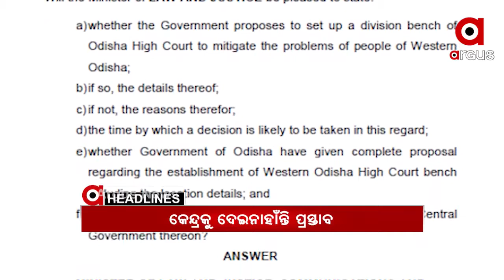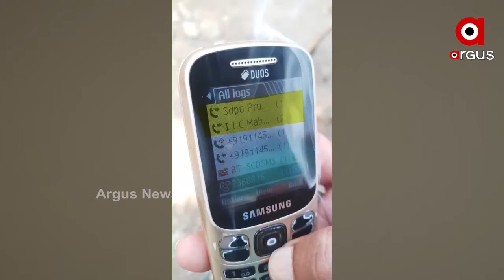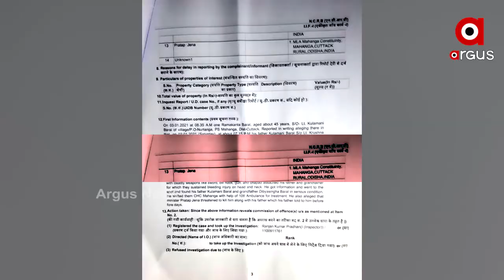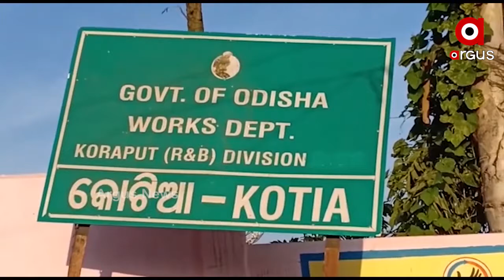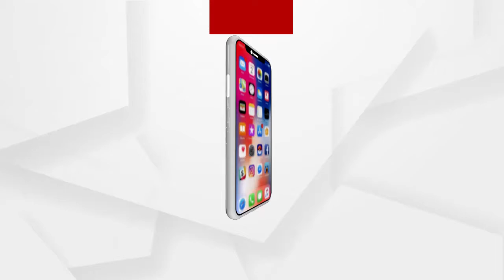Argus Update News 12pm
ଖୋଲିବ ବିଭତ୍ସ ହତ୍ୟାର ଗୁମର.
କାହାକୁ ଦିଆଯିବନି ଭାରତର ଇଞ୍ଚେ ଜମି.
ପୁଣି ଚାଷୀଙ୍କ ରୋଷର ଶିକାର ମନ୍ତ୍ରୀ ପ୍ରତାପ ଜେନା...
ପଶ୍ଚିମ ଓ ଦକ୍ଷିଣ ଓଡ଼ିଶାରେ ହାଇକୋର୍ଟ ବେଞ୍ଚ ସ୍ଥାପନ ଲାଗି ଓଡ଼ିଶା ସରକାରଙ୍କ ଅନୁରୋଧ...
ରାଜଧାନୀରେ ବିଭତ୍ସ ହତ୍ୟାକାଣ୍ଡ...
ସୁପ୍ରିମକୋର୍ଟ ଗଲା କୋଟିଆ ପ୍ରସଙ୍ଗ.